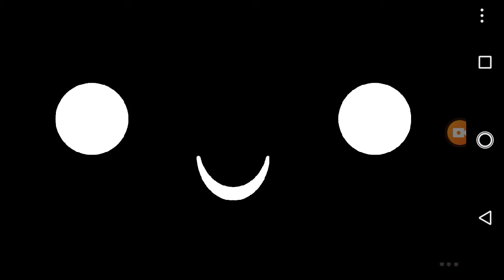игра называется OuO.кому надо скачивайте